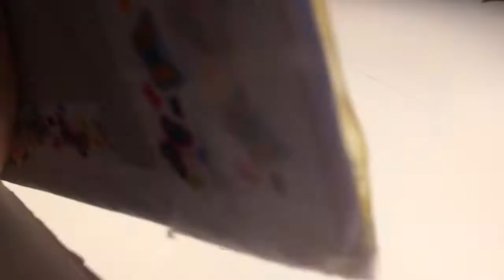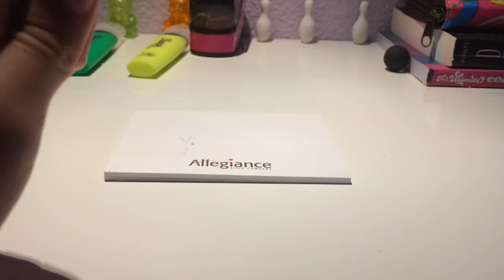Glue Gun Hacks